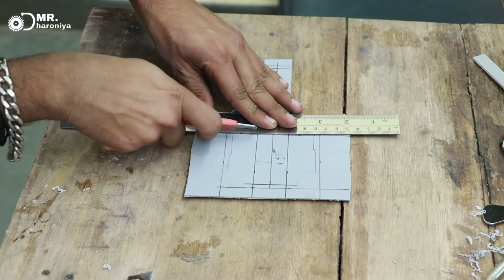how to make tripod |foldable tripod making | अब घर पर बनाये ट्राइपॉड | Online लूट से बचे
hello friends. aj me ap ko ek foldable tripod bnakr dikhane wala hu. es tripod ko bnane me ap ko 150.se 200 rupe lgenge. or agr ap.esi typ ka tripod online kharido ge to wo 800 rupe ka milega. to es tripod ko bnaye or pese bchaye.